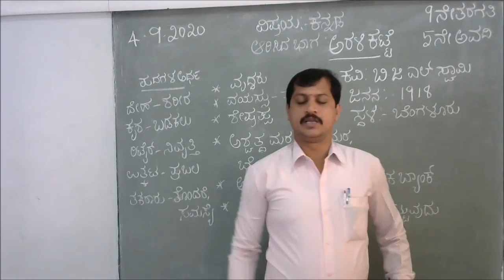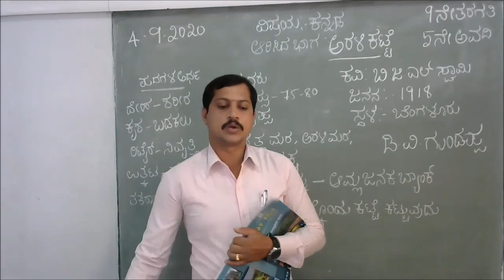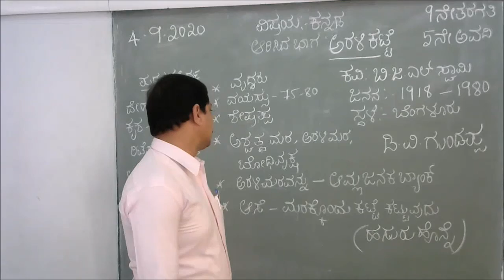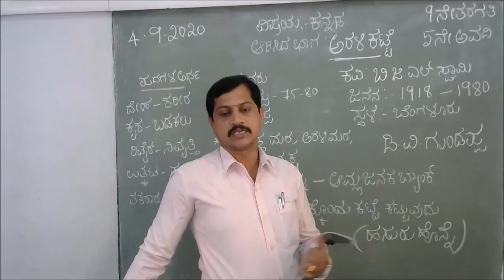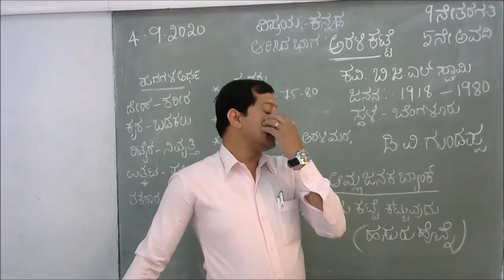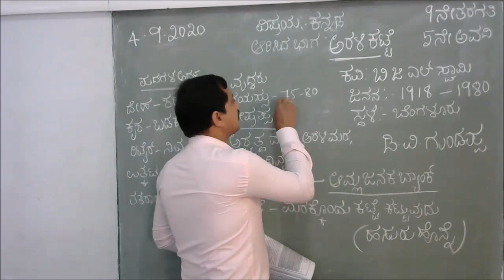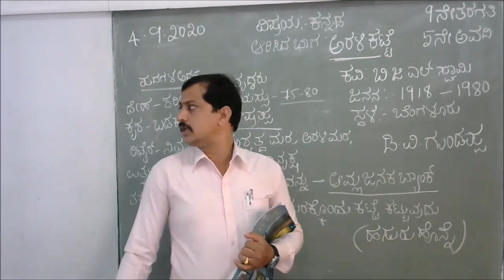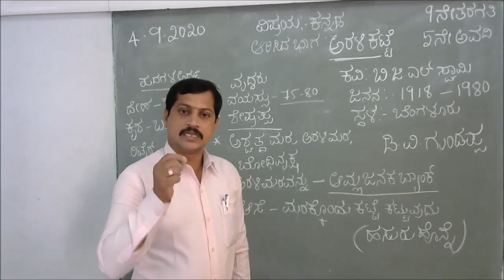9th Std KANNADA - Class 7 - ಅರಳಿ ಕಟ್ಟೆ - Araḷi kaṭṭe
9th Std KANNADA - Class 7 -  ಅರಳಿ ಕಟ್ಟೆ - Araḷi kaṭṭe
ಅರಳಿ ಮರವನ್ನು ಏಕೆ ಪೂಜಿಸಬೇಕು..
ಭಗವದ್ಗೀತೆಯಲ್ಲಿ ಶ್ರೀಕೃಷ್ಣನು ತನ್ನನ್ನು ವಿವಿಧ ಮರಗಳ ನಡುವೆ ಅರಳಿ ಮರವೆಂದು ಹೇಳಿಕೊಂಡಿದ್ದನಂತೆ. ಅಷ್ಟು ಮಾತ್ರವಲ್ಲ, ಅದೇ ಮರದಲ್ಲಿ ಶ್ರೀಕೃಷ್ಣನು ಮರಣ ಹೊಂದಿದನೆಂಬ ಉಲ್ಲೇಖವಿದೆ. ಆದ್ದರಿಂದ ಕಲಿಯುಗದ ಪ್ರಾರಂಭವು ಈ ಧಾರ್ಮಿಕ ಮರದ ನೆರಳಿನಲ್ಲೇ ಎನ್ನುವ ನಂಬಿಕೆ ಕೂಡ ಹಿಂದೂ ಧರ್ಮದಲ್ಲಿದೆ. ಹಿಂದೂ ಧರ್ಮದಲ್ಲಿನ ಋಷಿಮುನಿಗಳು ದೊಡ್ಡ ಅರಳಿ ಮರದ ನೆರಳಿನಲ್ಲಿ ಧ್ಯಾನವನ್ನು ಮಾಡುತ್ತಿದ್ದರು.
ಹಿಂದೂ ಧರ್ಮದಲ್ಲಿ ಮಾತ್ರವಲ್ಲ, ಬೌದ್ಧ ಧರ್ಮದಲ್ಲೂ ಕೂಡ ಅರಳಿ ಮರವನ್ನು ಪೂಜನೀಯ ಭಾವನೆಯಿಂದ ಕಾಣಲಾಗುತ್ತದೆ. ಅರಳಿ ಮರವನ್ನು ಪೂಜಿಸಿದರೆ ಎಲ್ಲಾ ಸಂಕಷ್ಟಗಳು ದೂರಾಗುತ್ತದೆ. ಇದರಿಂದ ಮಕ್ಕಳ ಜ್ಞಾನ, ಏಕಾಗ್ರತೆಯು ಹೆಚ್ಚಾಗುತ್ತದೆ.
 ಅರಳಿ ಮರವನ್ನು ಪೂಜಿಸುವ ವಿಧಾನ
ಹಿಂದೂ ಧರ್ಮ ಕೇವಲ ಅತ್ಯಂತ ಪವಿತ್ರ ಧರ್ಮ ಮಾತ್ರವಲ್ಲ, ಇದು ಅತ್ಯಂತ ಹಳೆ ಧರ್ಮ ಕೂಡ ಆಗಿದೆ. ಉಳಿದೆಲ್ಲಾ ಧರ್ಮಗಳಿಗೆ ಹೋಲಿಸಿದರೆ ಹಿಂದೂ ಧರ್ಮದಲ್ಲಿ ಅತಿ ಹೆಚ್ಚು ದೇವರುಗಳಿವೆ. ಈ ಧರ್ಮದಲ್ಲಿ ಎಲ್ಲಾ ಜೀವಿಗಳನ್ನೂ ಕೂಡ ದೇವರೆಂದು ಪರಿಗಣಿಸಲಾಗುತ್ತದೆ. ಜೀವಿಗಳನ್ನು ಮಾತ್ರವಲ್ಲ, ಇಲ್ಲಿ ಮರಗಳನ್ನು ಕೂಡ ಪೂಜನೀಯ ಭಾವದಿಂದ ಕಾಣಲಾಗುತ್ತದೆ.
Araḷi maravannu ēke pūjisabēku..
Bhagavadgīteyalli śrīkr̥ṣṇanu tannannu vividha maragaḷa naḍuve araḷi maravendu hēḷikoṇḍiddanante. Aṣṭu mātravalla, adē maradalli śrīkr̥ṣṇanu maraṇa hondidanemba ullēkhavide. Āddarinda kaliyugada prārambhavu ī dhārmika marada neraḷinallē ennuva nambike kūḍa hindū dharmadallide. Hindū dharmadallina r̥ṣimunigaḷu doḍḍa araḷi marada neraḷinalli dhyānavannu māḍuttiddaru.
Hindū dharmadalli mātravalla, baud'dha dharmadallū kūḍa araḷi maravannu pūjanīya bhāvaneyinda kāṇalāguttade. Araḷi maravannu pūjisidare ellā saṅkaṣṭagaḷu dūrāguttade. Idarinda makkaḷa jñāna, ēkāgrateyu heccāguttade.
 Araḷi maravannu pūjisuva vidhāna
hindū dharma kēvala atyanta pavitra dharma mātravalla, idu atyanta haḷe dharma kūḍa āgide. Uḷidellā dharmagaḷige hōlisidare hindū dharmadalli ati heccu dēvarugaḷive. Ī dharmadalli ellā jīvigaḷannū kūḍa dēvarendu parigaṇisalāguttade. Jīvigaḷannu mātravalla, illi maragaḷannu kūḍa pūjanīya bhāvadinda kāṇalāguttade.